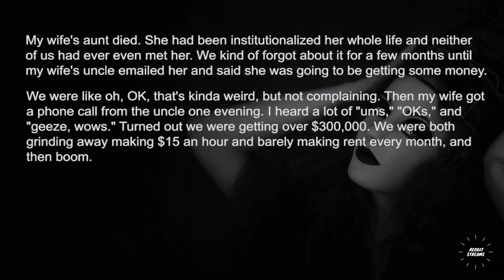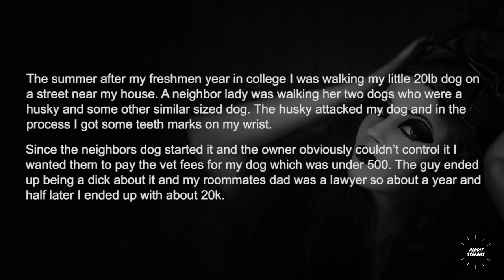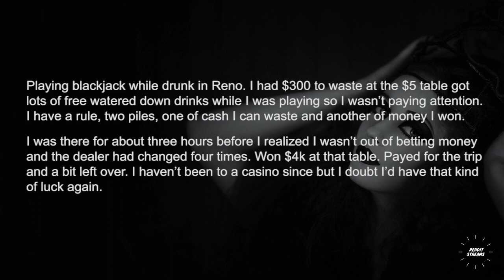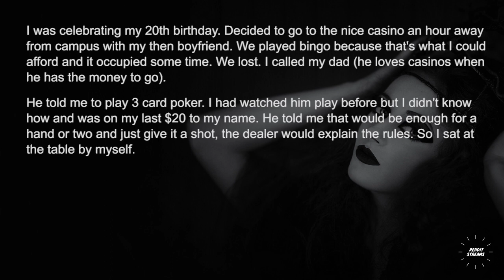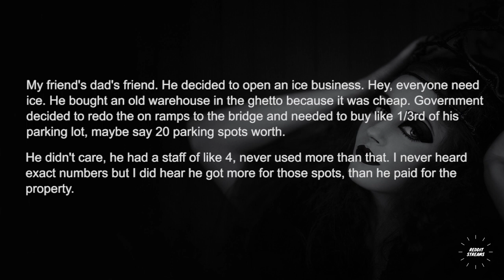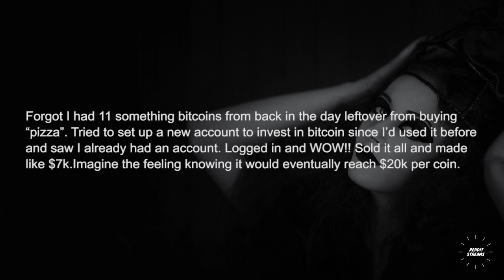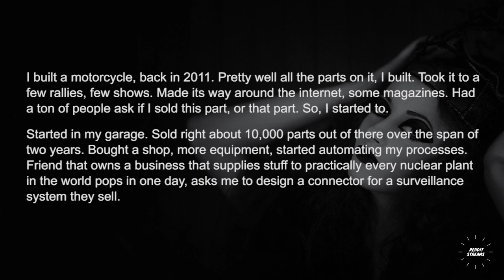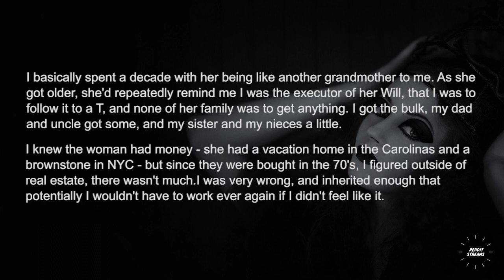People who made a ton of money, What's your story ?